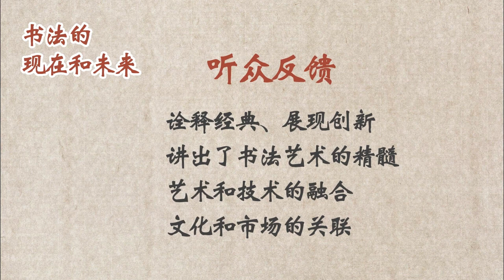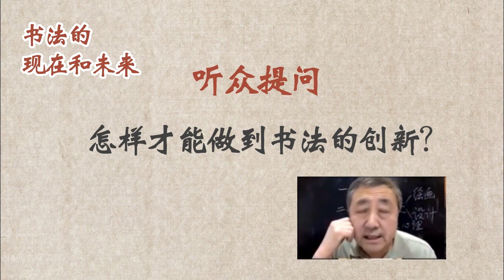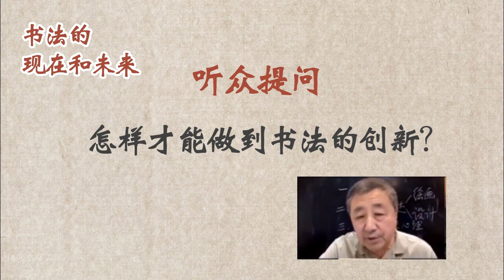8.怎样才能做到书法创新（“书法的现在和未来”）陶海心